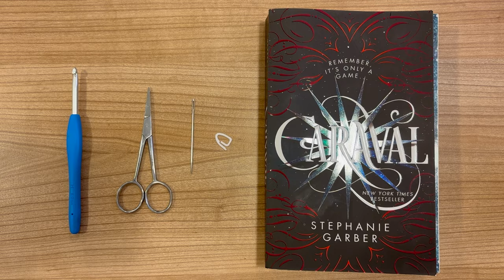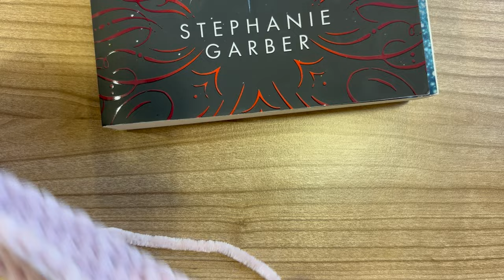How to Crochet a Simple Book Sleeve with a Bow - BEGINNER-FRIENDLY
This tutorial shows step-by-step, in a beginner-friendly manner how to crochet a simple book sleeve with a bow. It protects your book and looks cute at the same time!:D Enjoy the pattern and let me know how it went for you!

Time stamps:
0:00 - intro
0:30 - materials
1:06 - start + making the slip knot
1:56 - making the chain
2:40 - crocheting the rows
9:05 - making the strings for the bow
20:11 - making the bow
21:07 - final result!